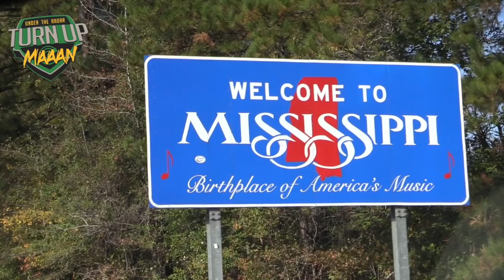🔥🔥 JUCO BALLER !! Dontario Drummond | East Mississippi Community College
🔥🔥 JUCO BALLER !! Dontario Drummond | East Mississippi Community College   @BigJohnDrummond

Under The Radar
High School Football Highlights
Youth Football Highlights
Basketball Highlights
College Football Highlights
JUCO Football Highlights
Top High School Football Players
Fastest Kids
Top Youth Football Players
Atlanta Ducks
IE Ducks
Battle
Nike Football
Adidas Football
Under Armour Football
Max Preps
Rivals
Bookie Radley Hiles
Bunchie Young
South Florida
Hurricanes
Maryland Football
Texas Football
Alabama Football
Clemson Football
Oklahoma Football
U.S Army All American